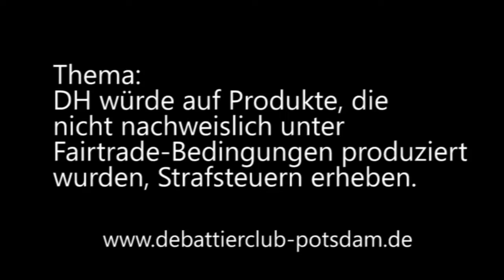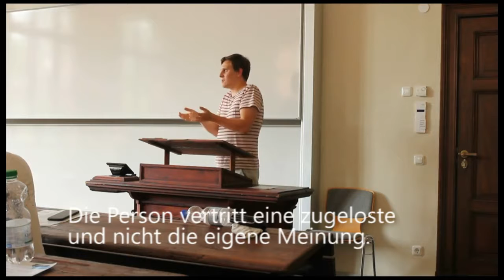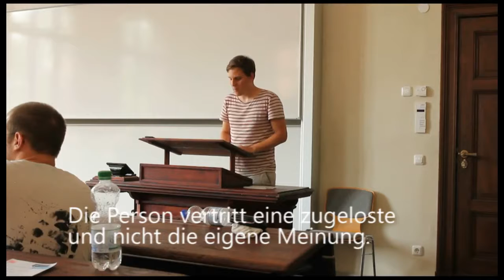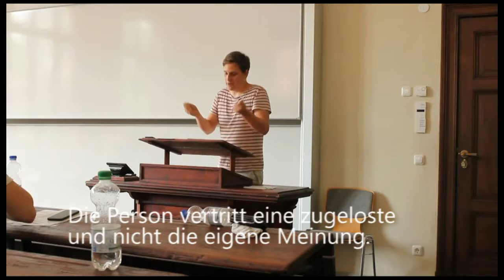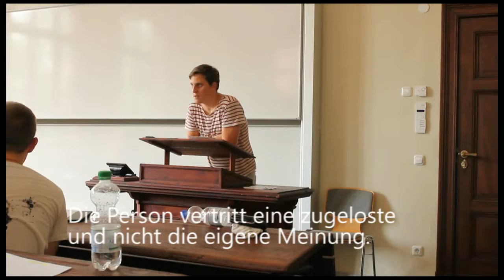2014 Halbfinale Boddencup 3. Reg.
Das Thema: Dieses Haus würde auf Produkte, die nicht nachweislich unter Fair-Trade Bedingungen produziert wurden, Strafsteuer erheben.

Anmerkung:  Als Verein stehen wir neutral gegenüber dem Thema. Die dargestellten Meinungen der Redner waren zugeloste Positionen und müssen nicht der persönlichen Meinung entsprechen.

Wir danken dem Debattierclub wortgefechte Potsdam für die Bereitstellung der Videos.

Der Sieger der Debatte ist in der Beschreibung der letzten Rede vermerkt.